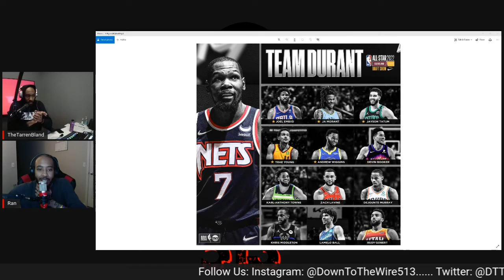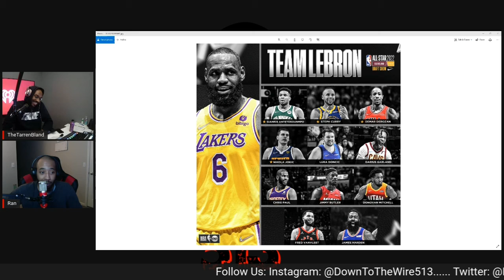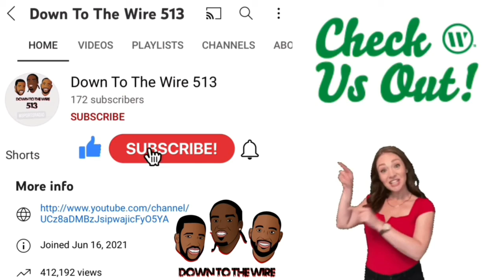NBA Trade Deadline Deals and TeamLeBron vs TeamDurant - DTTW513 REACTS (Ep 7)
Tarren and Randall React NBA Trade Deadline Deals including James Harden to The Philadelphia 76ers for Ben Simmons. And They React To The NBA All Star Rosters Drafted By LeBron and Kevin Durant.

TO BE FEATURED ON DTTW513!